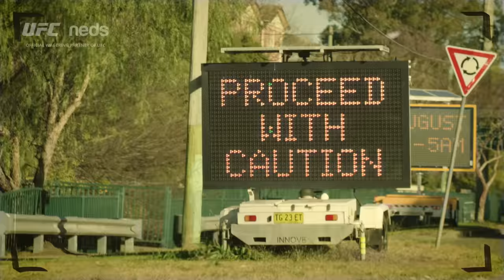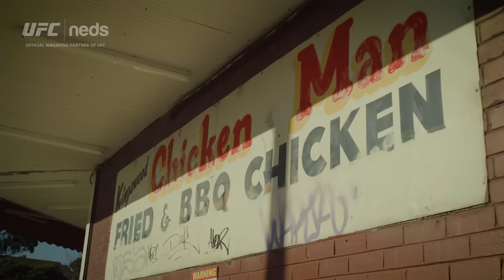From The Area – A Tai Tuivasa Story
He is Bam Bam from Western Sydney and he can’t wait to fight in front of his friends and family at UFC 293 this weekend!

We spent a day with Tai Tuivasa as he prepared for his bout with Alexander Volkov and there is no doubt his fitness, and his motivation levels, have never been higher!